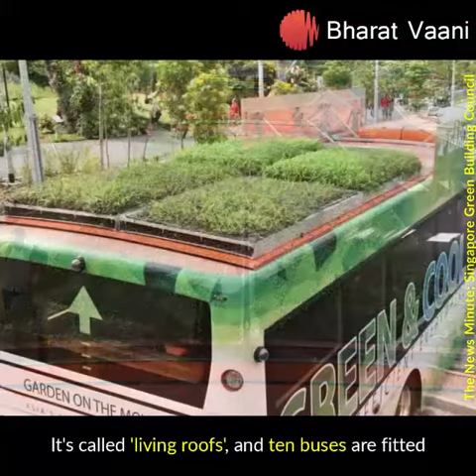Buses are experimenting by putting up plants in and on them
A new initiative towards a sustainable lifestyle. India and Singapore are driving to bring in a new change